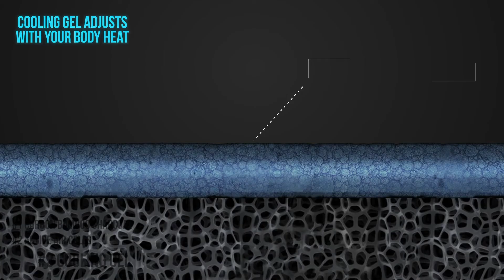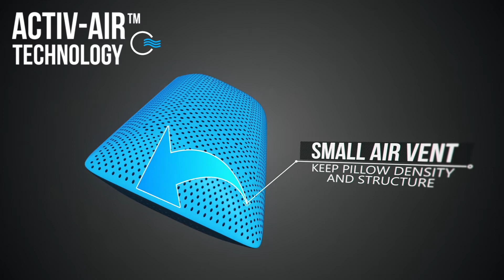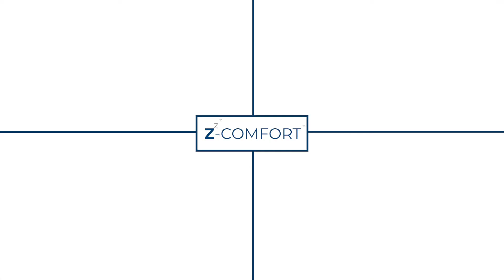CarbonIce - 7 in 1 Ultimate Pillow - LIVE ON KICKSTARTER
Meet the CarbonIce Pillow! The all new and only 7 in 1 pillow that features Activ-Air Technology that enhances breathability, keeps you cool with increased comfort and is dirt, bacteria and dust mite resistant. Our pillow also utilizes the Dual Memo-Density system that allows you to choose your firmness.

The CarbonIce features 7 popular sleep technology: Memo density, cooling gel, activ-air, carbon bamboo charcoal, copper, graphene and CarbonIce silk!